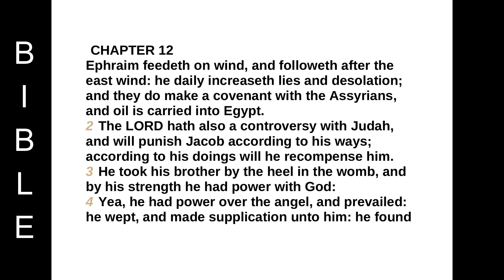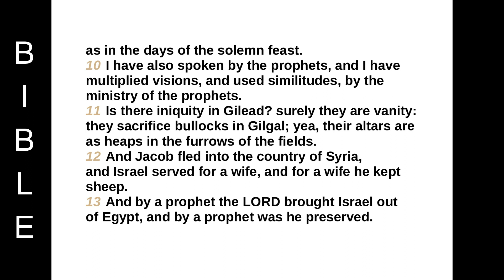Book of the prophet Hosea chapter 12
CHAPTER 12
Ephraim feedeth on wind, and followeth after the east wind: he daily increaseth lies and desolation; and they do make a covenant with the Assyrians, and oil is carried into Egypt.
2 The LORD hath also a controversy with Judah, and will punish Jacob according to his ways; according to his doings will he recompense him.
3 He took his brother by the heel in the womb, and by his strength he had power with God:
4 Yea, he had power over the angel, and prevailed: he wept, and made supplication unto him: he found him in Bethel, and there he spake with us;
5 Even the LORD God of hosts; the LORD is his memorial.
6 Therefore turn thou to thy God: keep mercy and judgment, and wait on thy God continually.
7 He is a merchant, the balances of deceit are in his hand: he loveth to oppress.
8 And Ephraim said, Yet I am become rich, I have found me out substance: in all my labours they shall find none iniquity in me that were sin.
9 And I that am the LORD thy God from the land of Egypt will yet make thee to dwell in tabernacles, as in the days of the solemn feast.
10 I have also spoken by the prophets, and I have multiplied visions, and used similitudes, by the ministry of the prophets.
11 Is there iniquity in Gilead? surely they are vanity: they sacrifice bullocks in Gilgal; yea, their altars are as heaps in the furrows of the fields.
12 And Jacob fled into the country of Syria, and Israel served for a wife, and for a wife he kept sheep.
13 And by a prophet the LORD brought Israel out of Egypt, and by a prophet was he preserved.
14 Ephraim provoked him to anger most bitterly: therefore shall he leave his blood upon him, and his reproach shall his LORD return unto him.